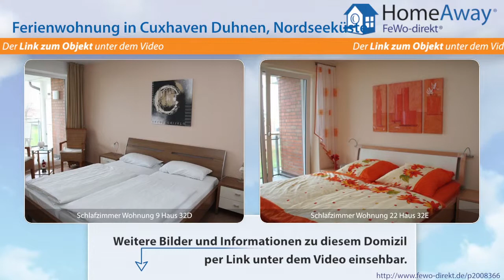Cuxhaven: Ferienwohnung mit exklusiver Ausstattung und direktem Meerblick - FeWo-direkt.de Video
Ferienwohnung in Cuxhaven Nordseeküste für 3 Personen :
Herzlich Willkommen in unseren Ferienwohnungen im Nordseeheilbad Cuxhaven-Duhnen. Unsere Wohnungen mit direktem Meerblick befinden sich im Strandpalais, einer exklusiven Anlage direkt am Strand im Cuxhavener Stadtteil Duhnen. Ausstattung: Alle Wohnungen verfügen über eine komplett eingerichtete Einbauküche (mit Backofen, Ceran-Kochfeld, Dunstabzugshaube, Geschirrspüler, Mikrowelle, Kühlschrank...